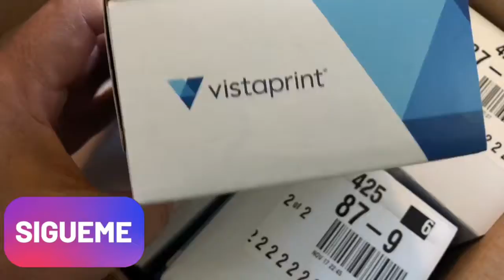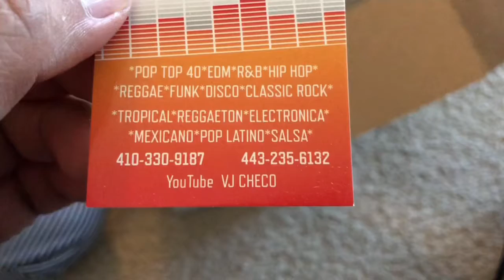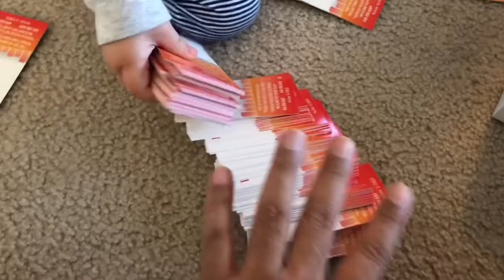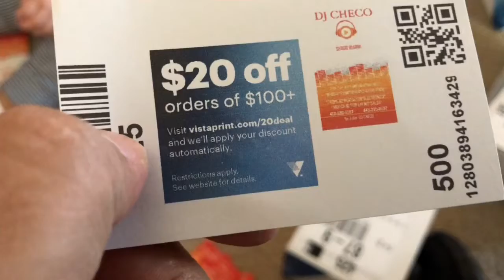visitaprint tarjetas de VJ CHECO